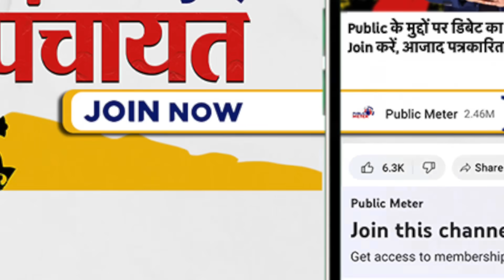BJP Office के उद्घाटन में सरपंच का बवाल, Modi Model BJP की पोल खोल दी | Praveen Gautam Analysis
PM Modi claims that working for the poor is his priority, but at the inauguration of the BJP office in Vadodara, Gujarat, a sarpanch showed a mirror to the BJP leaders. When the Sarpanch asked Gujarat BJP President CR Patil a question about the school in his village, Praveen Gautam's analysis on how the Sarpanch was treated?